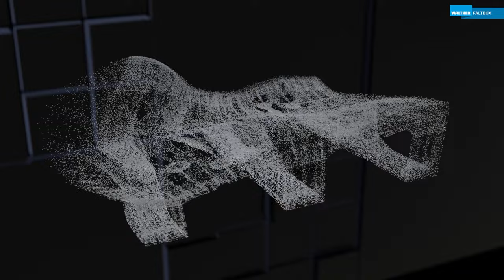Die WALTHER-KDP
Sie ist langlebig, robust und nachhaltig - die Kunststoff-Düsseldorfer-Palette von WALTHER Faltsysteme. Alle Vorteile anschaulich in diesem kurzen Video